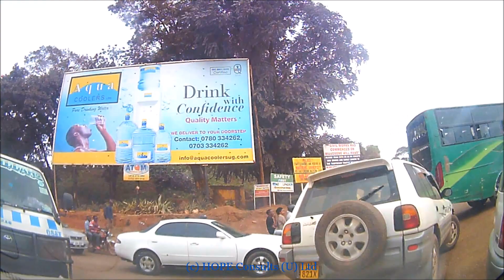Current Kampala City Road Construction Works Inspection